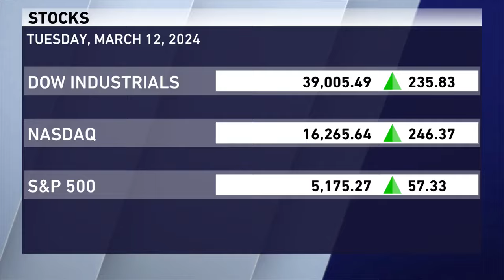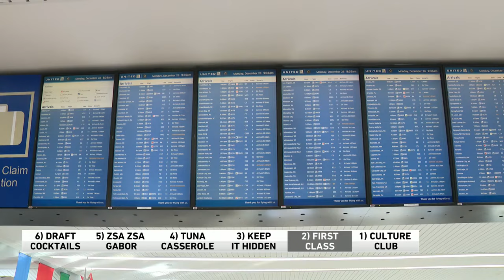Flying first class with the whole family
Flying first class with the whole family can get pricy.. are you going solo?